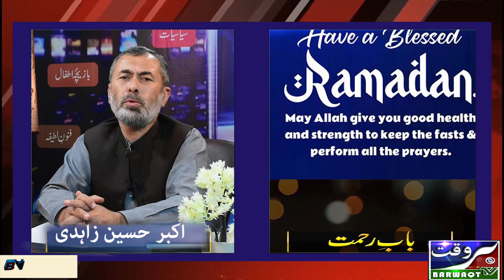RUBROO RAMAZAN FINAL..Akbar Hussain Zahidi.BARWAQT-TV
Bab-e-Rehmat...